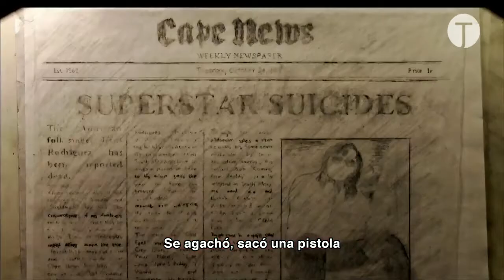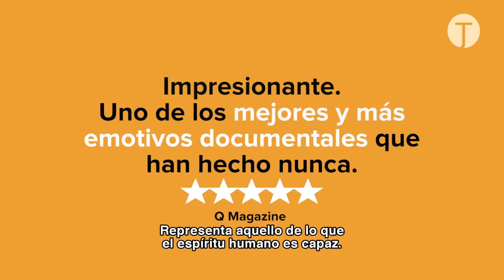SEARCHING FOR SUGAR MAN de Malik Bendjelloul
CICLO V.O.S. ESTRENO - Centro Municipal Integrado Pumarín -Gijón Sur-
Sábado 13 de abril - 20.30h

Dirección: Malik Bendjelloul. Guión: Malik Bendjelloul. Montaje: Malik Bendjelloul. Productor: Simon Chinn y Malik Bendjelloul. Director de fotografía: Camilla Skagerström.

Sinopsis:
Apasionante y aclamadísimo documental en el que dos ciudadanos sudafricanos se disponen a descubrir qué pasó con su improbable héroe musical, el misterioso rockero norteamericano de los setenta Sixto Rodríguez. Ambos fans emprenden una búsqueda que incluye investigaciones y múltiples viajes para intentar dar con Sixto, un artista hoy olvidado que en el pasado inspiró a toda una generación, y decirle algo que no se espera: que al otro lado del mundo hay gente que le considera su ídolo.